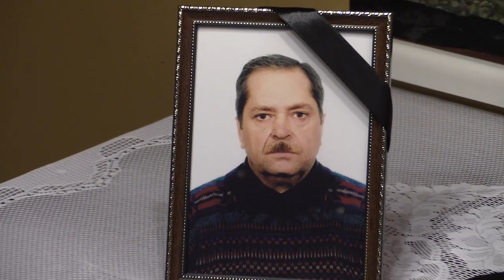Oskars Piksis 3